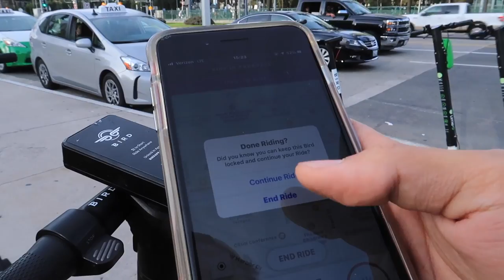Bird Scooter TRICKS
Went around town and somebody got angwey!! MEH!
Also its actually vlog 6

Car Insta: 2018_WRX